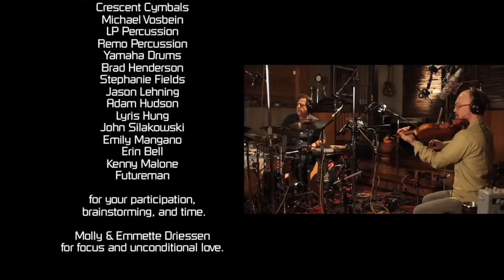The Fiddle/Sticks Project, Pt. 3: Casey Driessen Meets Jamey Haddad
Fiddle/Sticks: The Drummer Project by Casey Driessen is a collaborative exploration of rhythm which pairs Casey—the leading voice in percussive fiddle/violin technique (a.k.a. the Chop)—with a list of the landmark drummers and percussionists of our time. Cutting across all genres and traditions, the project documents these rhythmic explorations through recordings, videos, photos and journals. It serves as an inspirational and instructional resource for drummers, percussionists, fiddlers and everyone in the music community interested in pushing the boundaries of their instruments and their music. In this episode, Casey collaborates with American jazz and world-music percussionist Jamey Haddad, a member of Paul Simon's band and a professor at Oberlin College.